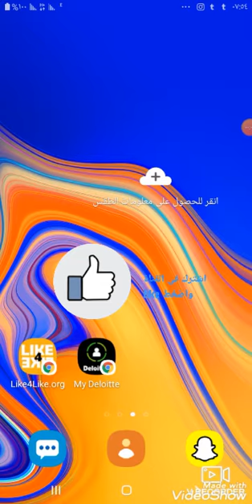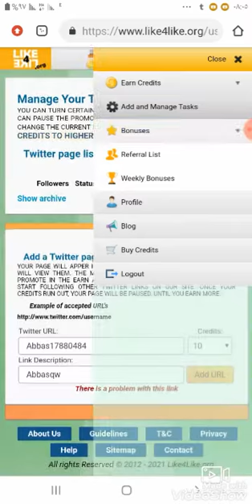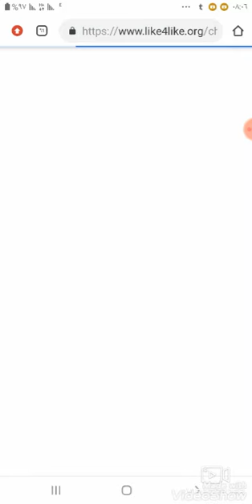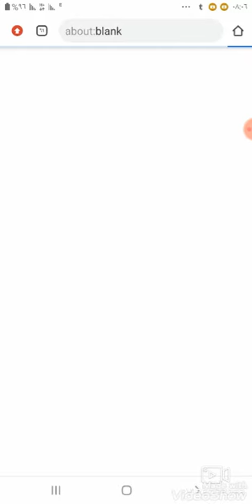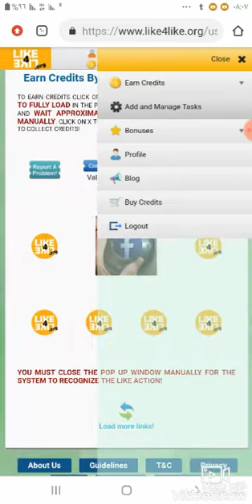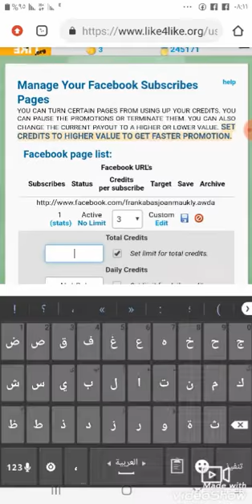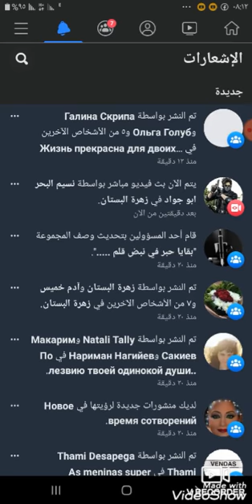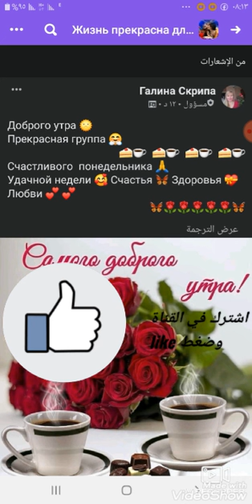كيفية زيادة عدد متابعين فيسبوك